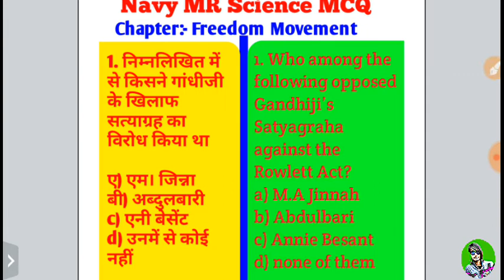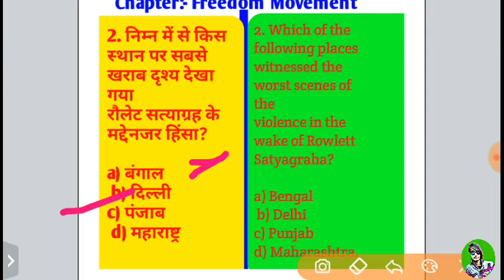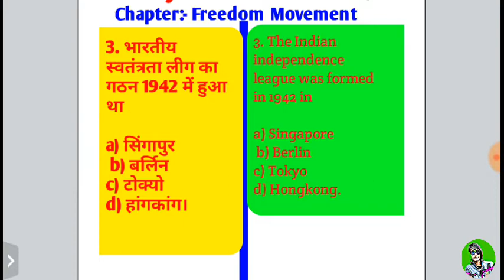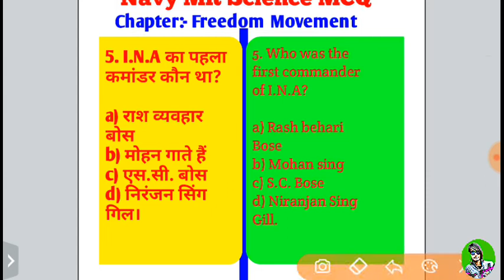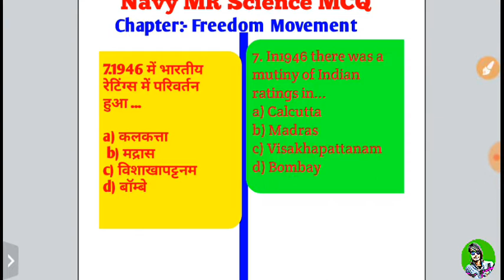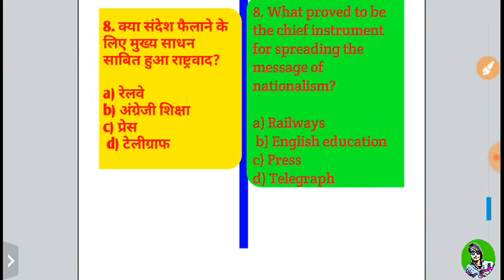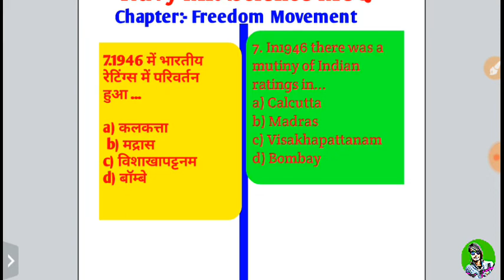Navy MR Most Important GK Question// Navy MR practice set // Navy Question